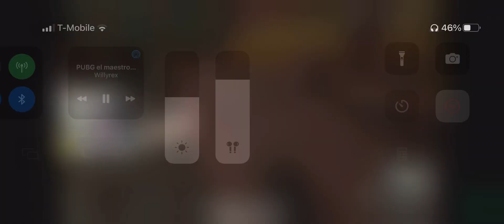Xfarganx fuego amigo a vegetta PUBG